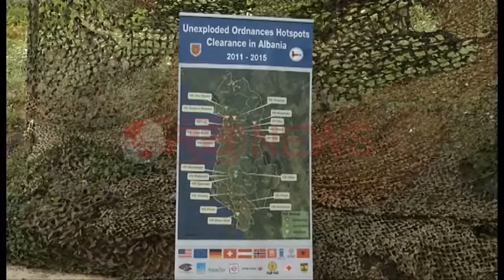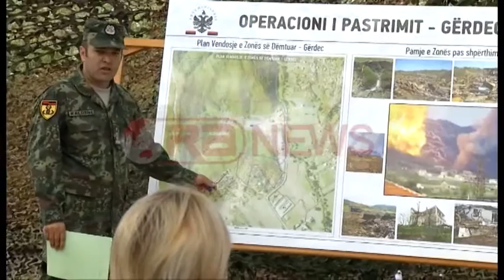Gërdec, Kodheli: Duhet kthyer në kopsht me lule- RTV Ora News- Lajmi i fundit-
Ministrja e Mbrojtjes Mimi Kodheli, mori pjesë në ceremonin e dorëzimit të rreht 20 mijë metra katror tokë pushtetit vendor. Kjo zonë është pastruar nga mbetjet ushtarake të rrezikshme, pas shpërthimit në Gërdec.

E pranishme në këtë ceremoni Ministrja Kodheli është gati për tu përdoru nga bashkia e Vorës, dhe se kjo zonë e cila nga paudhësia e keqqeverisjes shkaktoi tragjedi, tani duhet të kthehet në një kopsht me lule dhe toka pjellore për banorët.